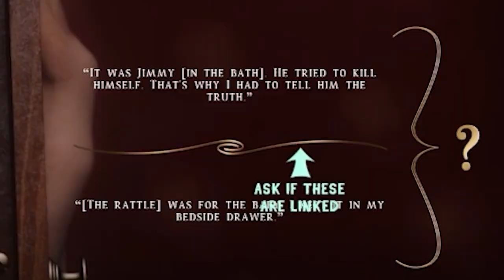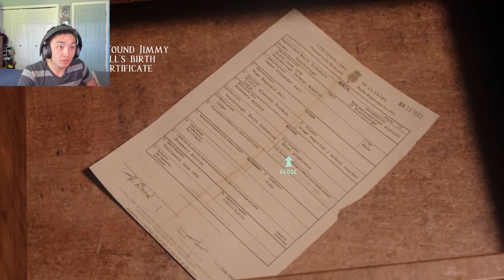Jimmy's Past Exposed! | At Dead of Night - Part 7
I know your secrets, Jimbo! You can't hide anything from these prying eyes. Your past shall be exposed!